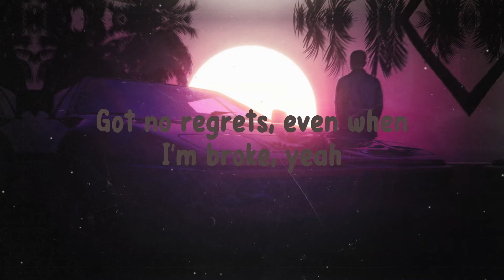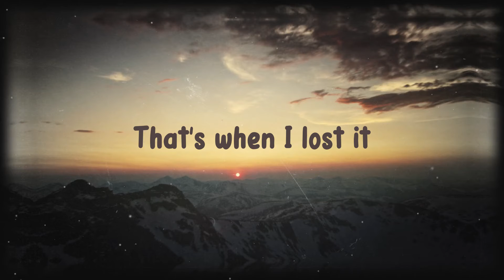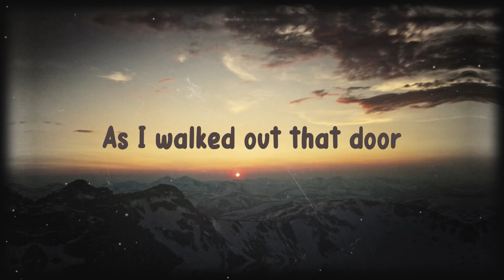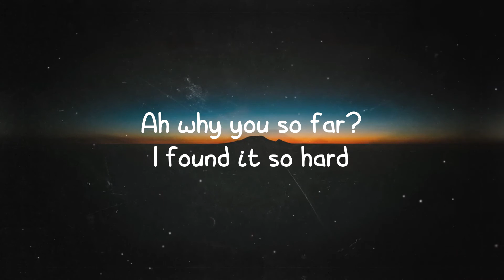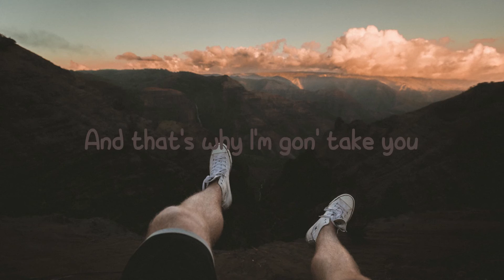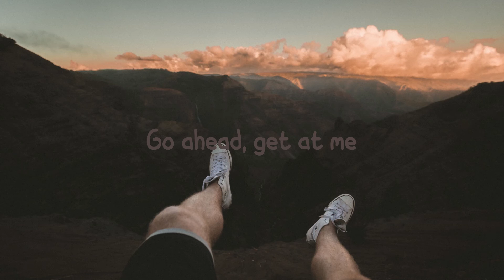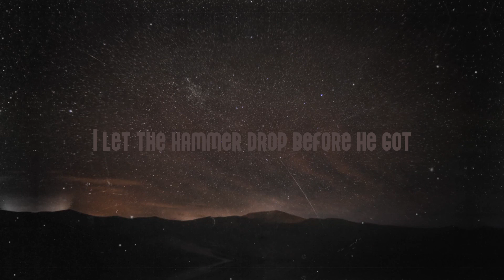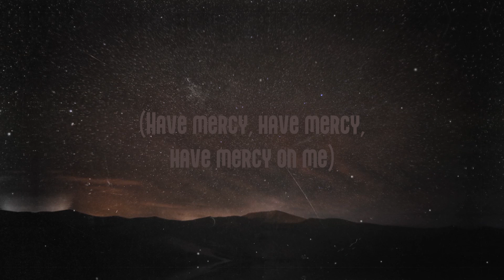I Ain't Worried - OneRepublic {Lyrics Video} 🍾